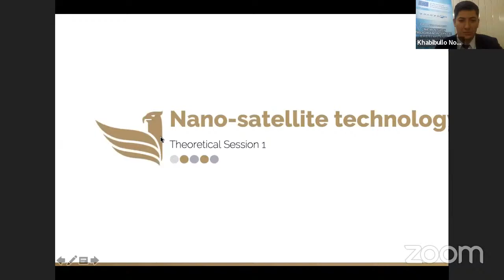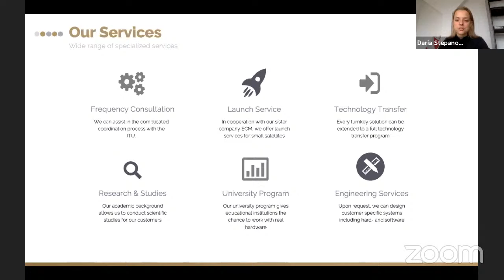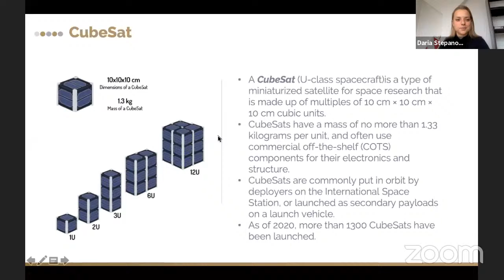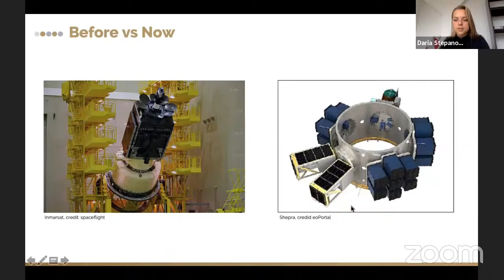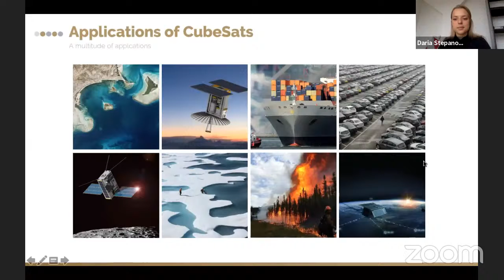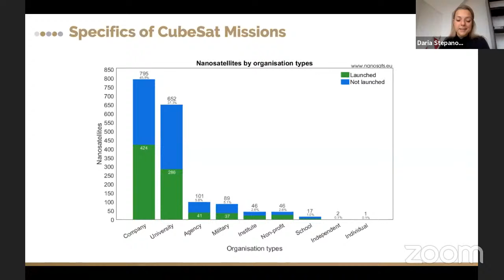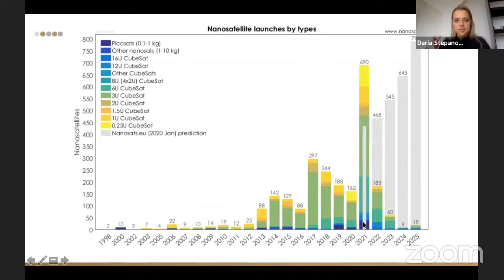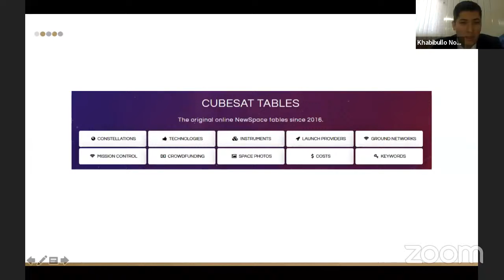SPACECOM Day 4 Online Winter School